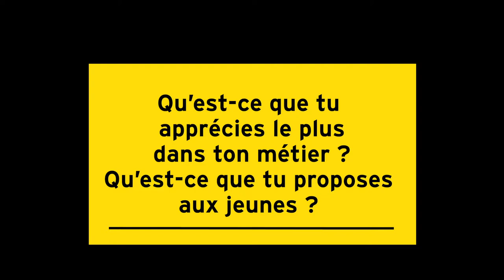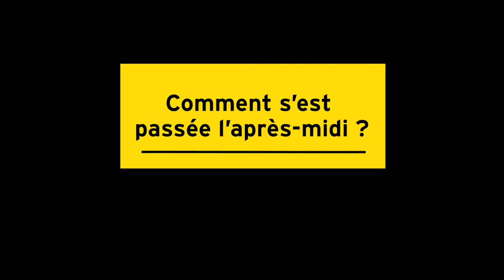Interview de Marie-Sarah BERNARDIN, animatrice d'activités aux Francas de Maine et Loire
Marie-Sarah nous explique son rôle au sein des Francas de Maine et Loire, les activités qu'elle est susceptible de proposer aux jeunes et adolescents. Elle nous en dit plus sur la journée passée au centre de loisirs de Saumur, et ce qui lui plait le plus dans son métier !